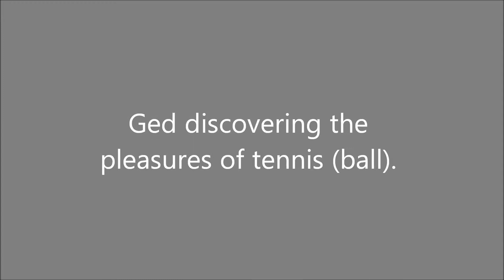Ged discovering the pleasures of tennis (ball)